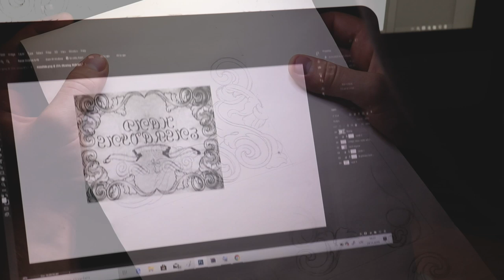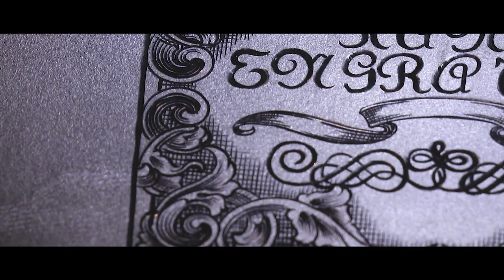Engraving practice plate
Engraving of a practice plate. This project was me testing the new Lindsay cam-lock vice. The engraving letters are French script with banknote type shading.